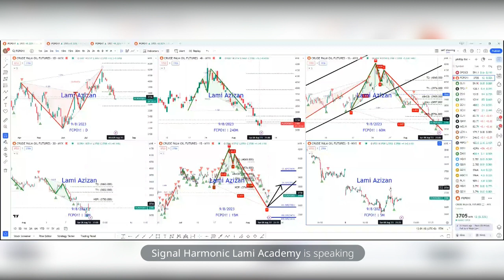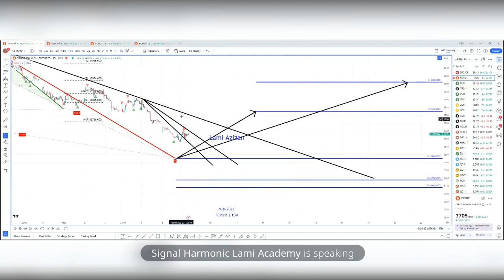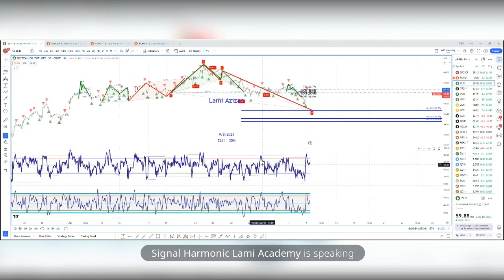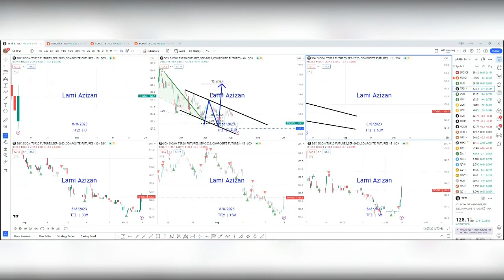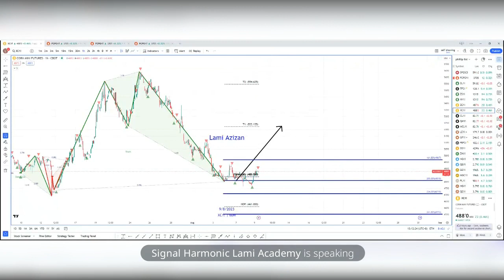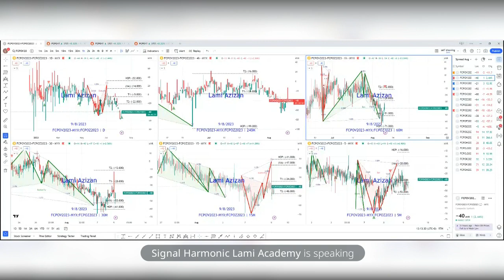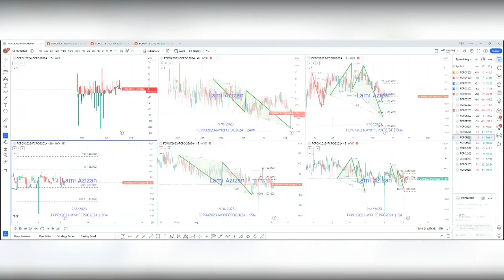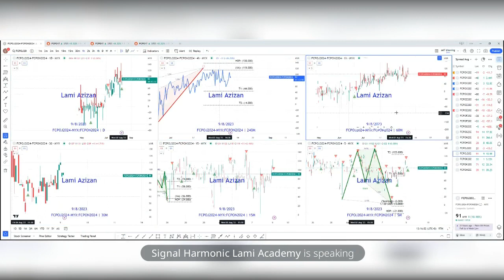FCPO & Other Futures Market Direction 9 Aug 2023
Any consultations that you might needed in privately, you can directly reach us to help you get connected with our licensed speaker, the CFBR of Phillip Capital Sdn Bhd, Lami Azizan - MSTA,CFTe (eCMSRL/B4214/2013)